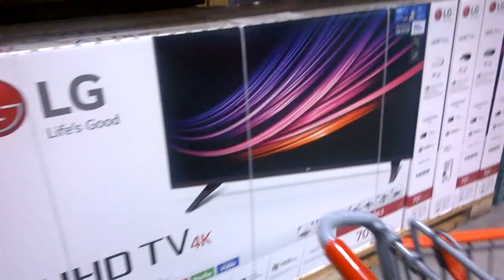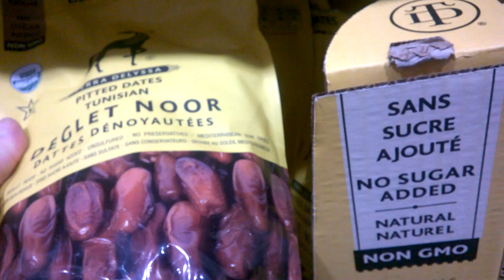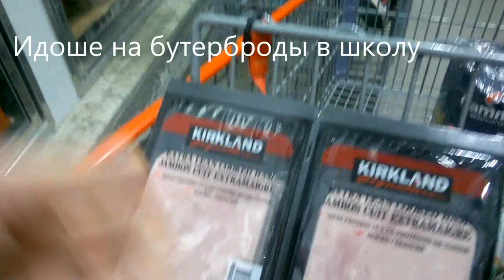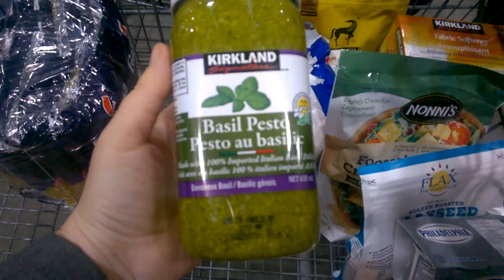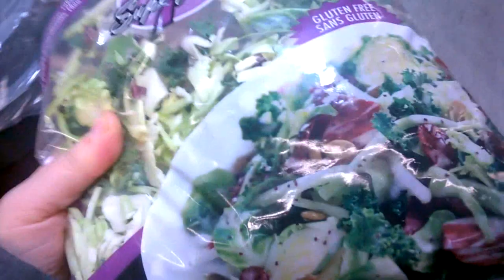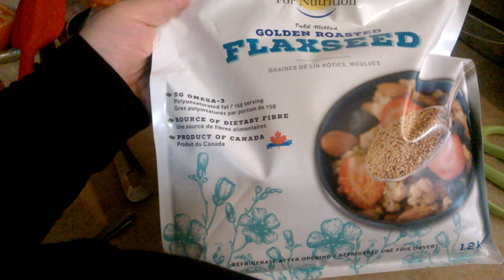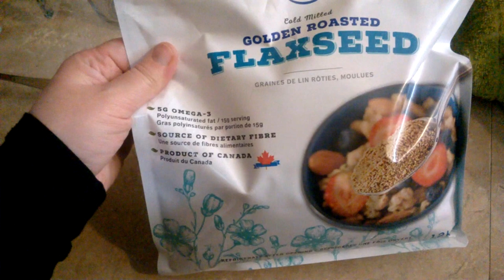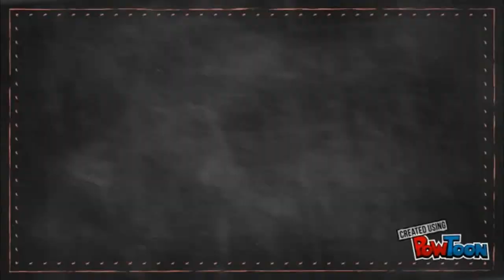Закупка продуктов всей семьёй на 220$ в Костко 🛒 || Costco haul